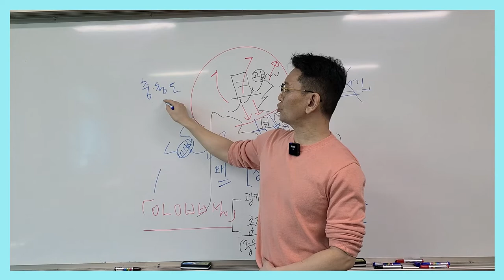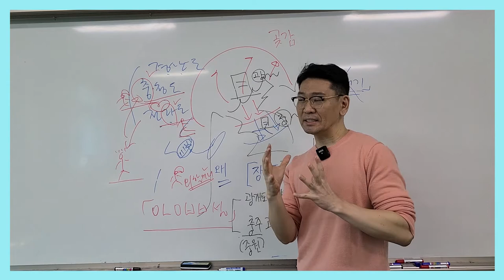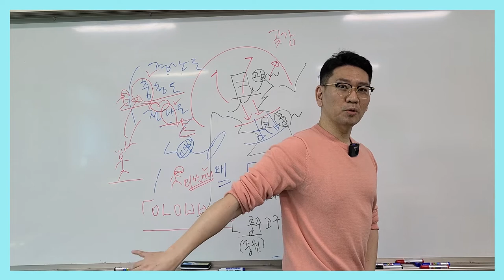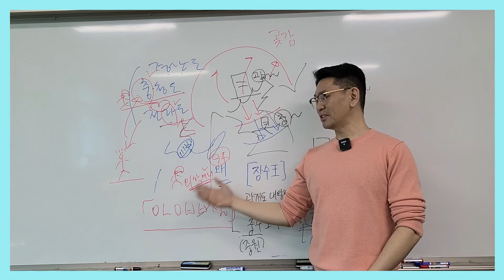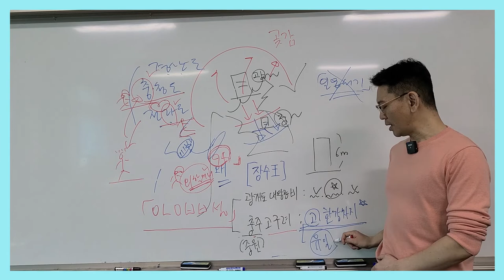[종민사] 똥고 따인 종민샘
똥고 따인 종민샘